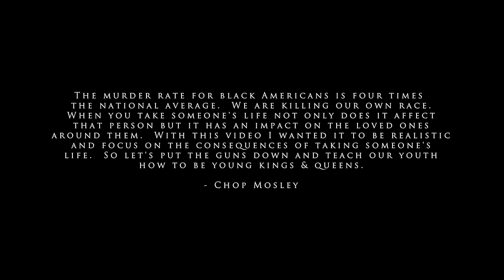PnB Rock - My City Needs Something (Official Video)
Download RnB 3 NOW: smarturl.it/RnB3

Follow PnB Rock
Instagram.com/PnBRock
Twitter.com/PnBRock
Facebook.com/PnBRockmusic
YouTube.com/PnBRock